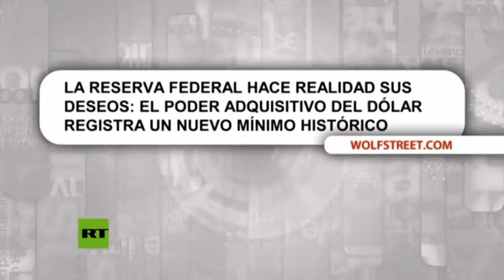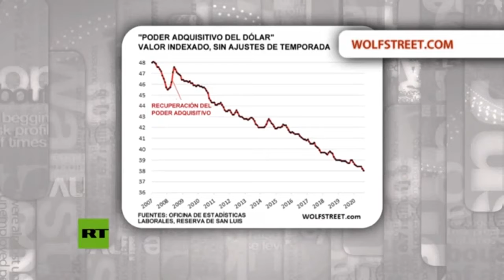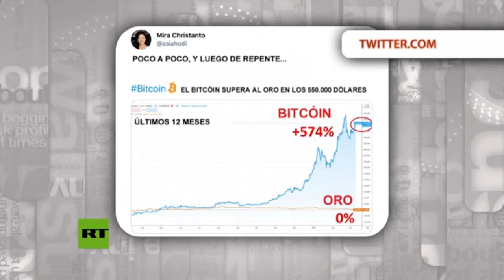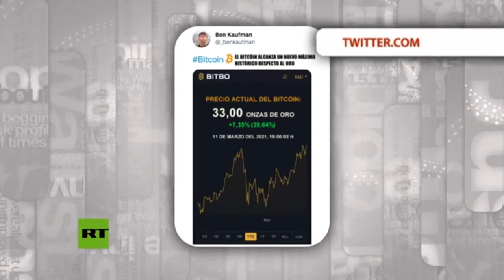📉💵 El poder adquisitivo del dolar baja de un 15% a un 20% anual 📉💵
Por Keiser Report